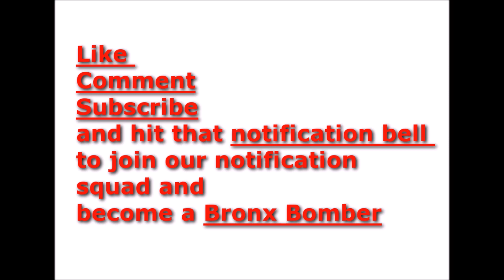Police say Jussie Smollett staged his assault because he was upset over his salary